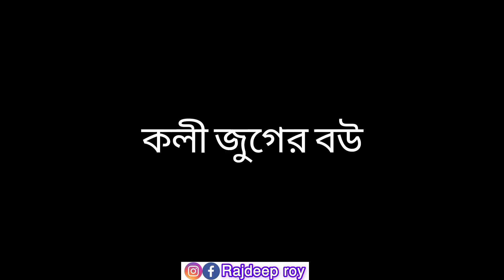সত্য যুগের বউ 🤣🤣কলী জুগের বউ|| hasir library // short film